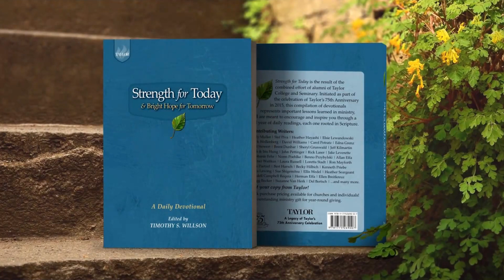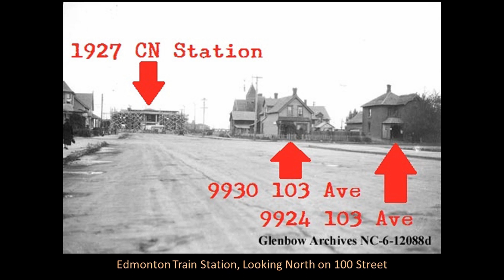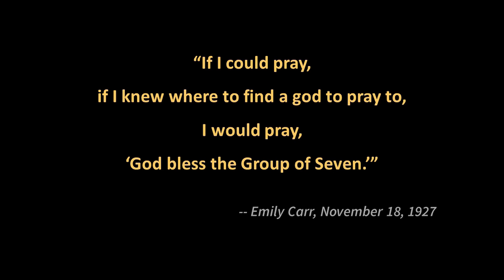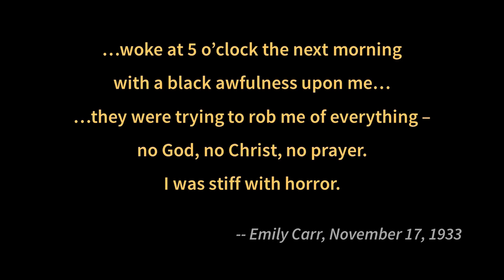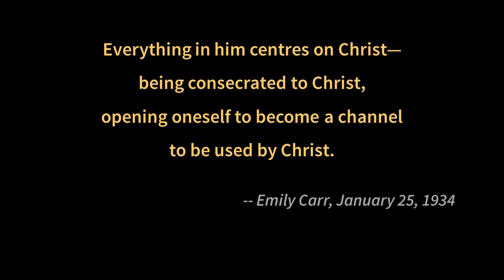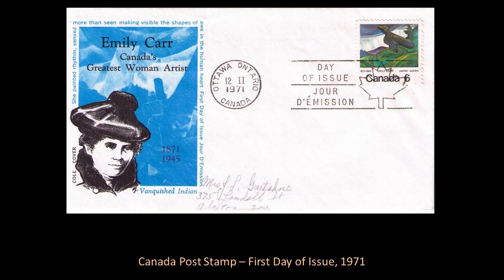January 26 Midweek Devotion - The Art and Life of Emily Carr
Many of us have appreciated and respected the incredible artistic gifts of Emily Carr, but have you ever heard about her Faith life?  Join Tim Willson as he shares writings from her journals that reflect how God reached out to her and how she sought her God.